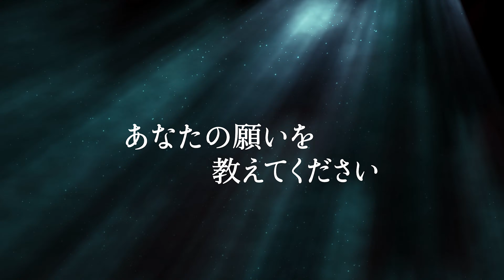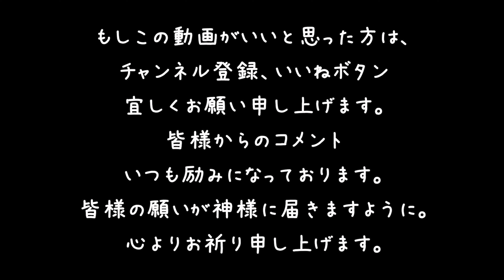※偶然この動画が表示されたら、あなたはもうお金の心配は無くなります。見るだけで幸せになれる【龍神さまの参拝作法】｜遠隔参拝｜室生龍穴神社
今回のパワースポット神の道は「室生龍穴神社」に行ってきました⛩✨

こちらの奥宮には
吉祥龍穴と呼ばれる、大きな風穴があります🐲

天照大神が弟神の素盞嗚尊神に悪さされ、拗ねて岩の中に隠れ、世界から日の光が無くなってしまったという（拗ねるところがちょっと可愛い）【天岩戸伝説】が残る場所でもあり、自然そのものの、氣を感じられるパワースポットでした✨

龍穴には龍神様が棲んでいるといわれ、
果たして、今回は龍神様に巡り合う事は出来たのでしょうか…？🤔

▼「室生龍穴神社」（むろりゅうけつじんじゃ）
〒633-0421 奈良県宇陀市室生1297

▼御祭神
高龗神（たかおかみのかみ）

▼ご利益
縁結び

▼SNS♪

パワースポット神の道の動画は、全てがオリジナルでの撮影、編集している動画であり、 また、YouTubeポリシー規約に基づき製作されています。